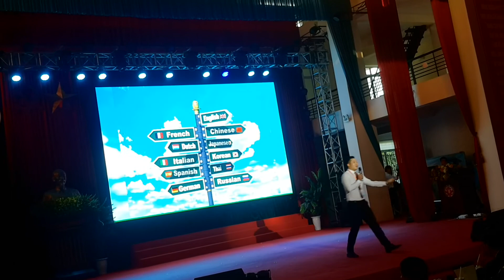Nói với sinh viên năm nhất - Giảng viên Đại học Hùng Vương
Phần thi hùng biện xuất sắc của Thầy giáo Lê Ngọc Sơn Giảng viên Đại học Hùng Vương Phú Thọ.
Hội thi Giảng viên giỏi NVSP toàn quốc lần thứ nhất năm 2020.